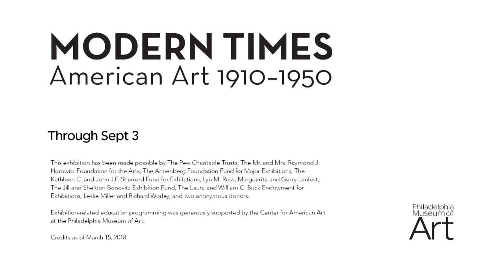Bob Perkins talks jazz and Modern Art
WRTI jazz host Bob Perkins on how painters and jazz musicians dig deep to make their art. Visit Modern Times: American Art 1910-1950, now open.